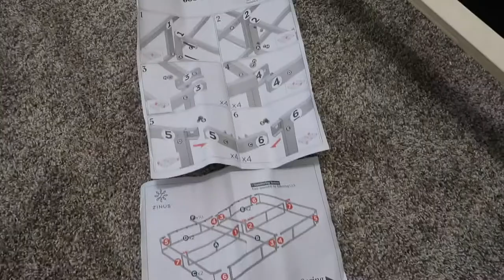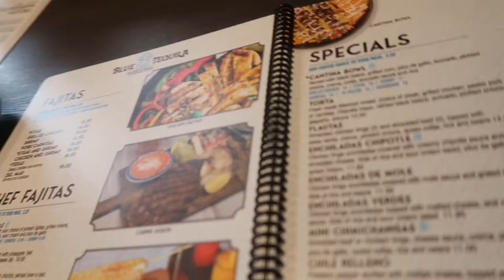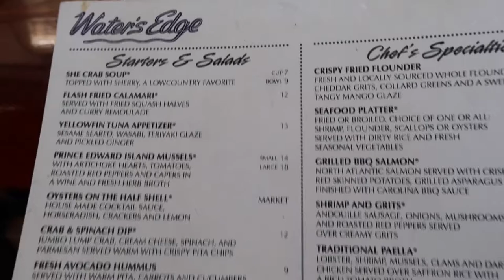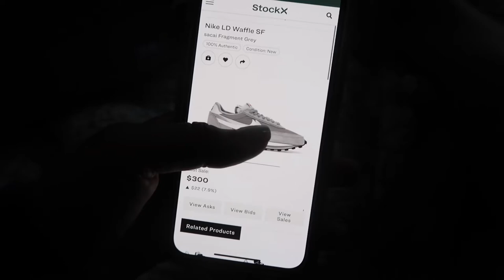Vlog: We outside + Zinus Mattress + trying *NEW* spots | MadamPrissyPants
Jordan Johnson here with another exciting video! My life was all over the place in this vlog! From moving, going out, and grocery shopping, whew chile!

My SheIn Haul w/ Links: SheIn Try-On Haul | GOODBYE HOT GIRL SUMMER , HELLO FALL | *NEW IN* September 2021 *Trendy*